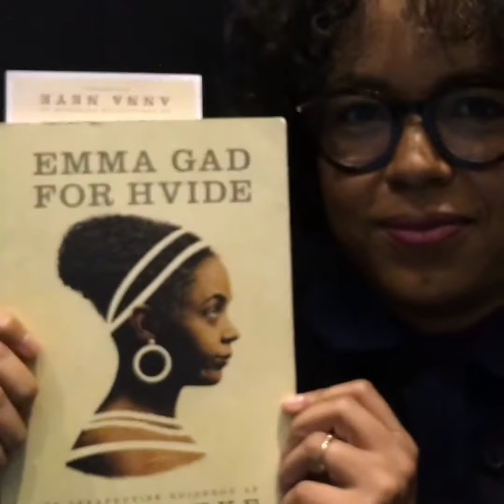EMMA GAD FOR HVIDE – kort fortalt af Anna Neye